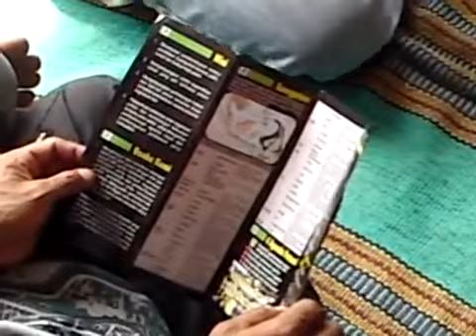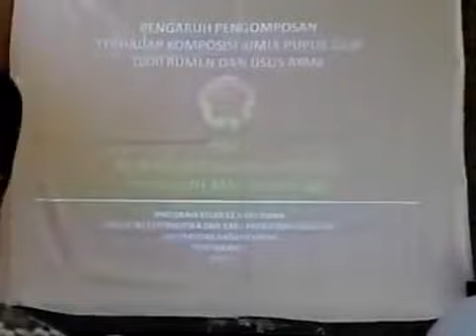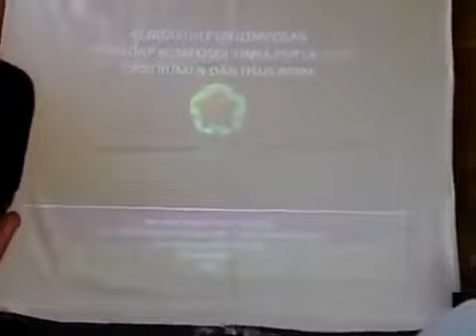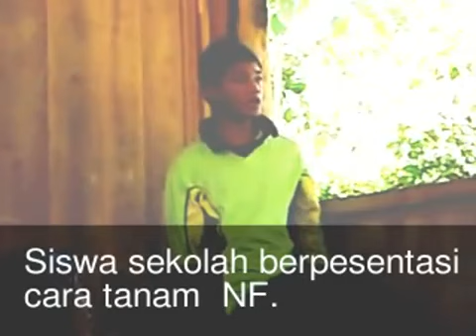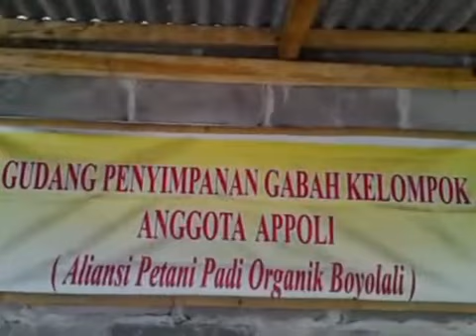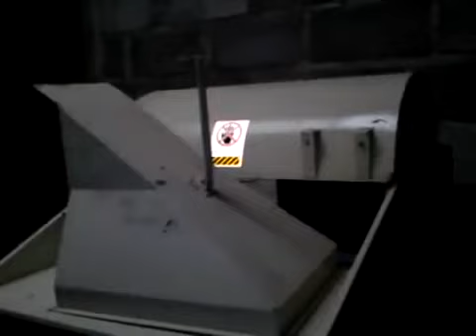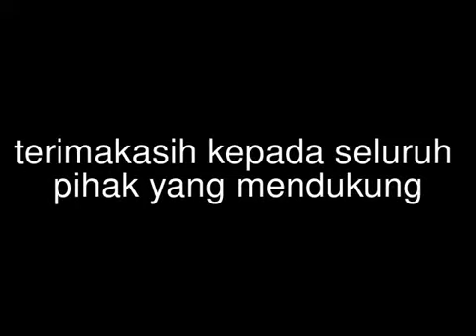Jaringan Petani Natural Farming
Pengorganisasian jaringan Pertanian Alami